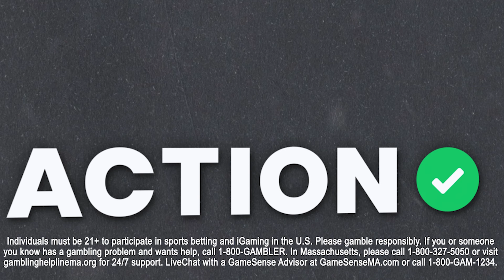NHL Best Bets: Canucks-Kraken, Islanders-Blues, Lightning-Capitals Picks & Predictions | Power Plays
00:35 - Islanders vs Blues Pick
02:30 - Lightning vs Capitals Pick
04:32 - Canucks vs Kraken Pick